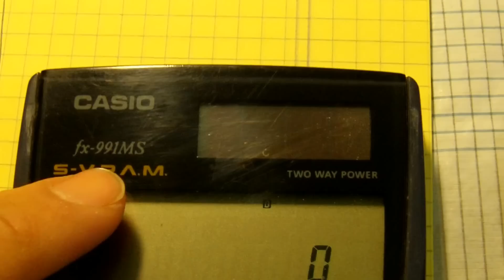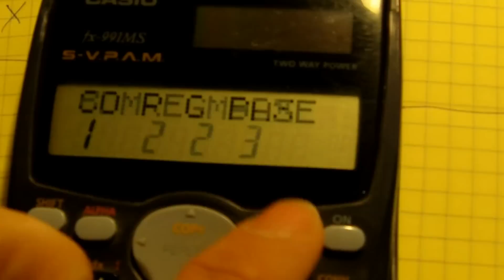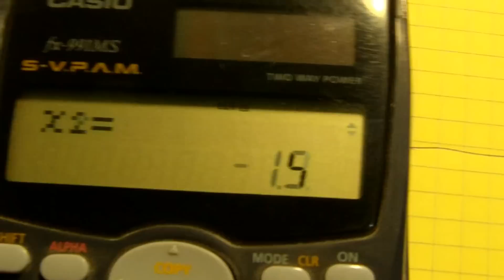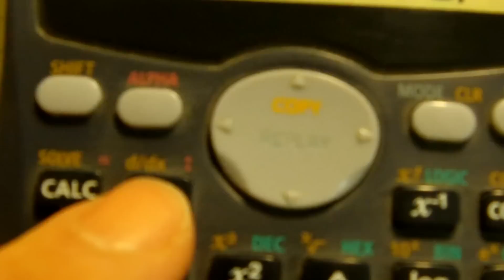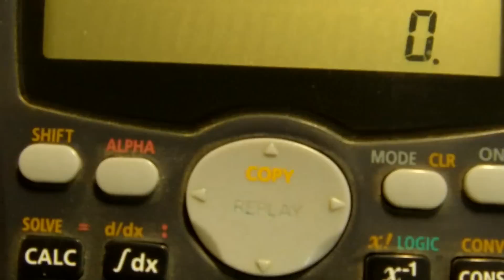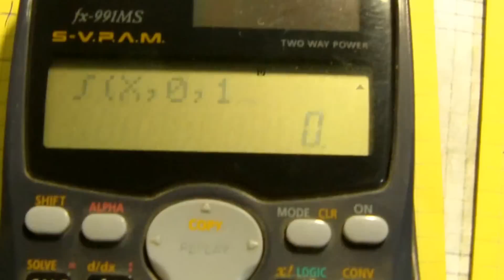פתרון במחשבון! משוואה ריבועית, 2,3 נעלמים ואינטגרלים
בסרטון הזה תוכלו ללמוד כיצד לפתור באמצעות מחשבון פשוט מערכת משוואות ב 2 נעלמים, 3 נעלמים, משוואה ריבועית, משוואה ממעלה שלישית וגם אינטגרלים!